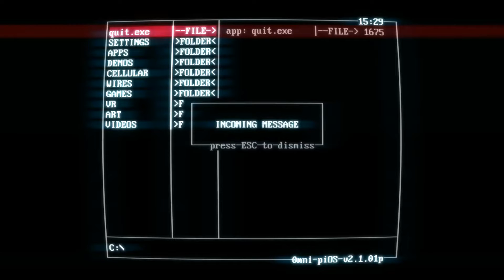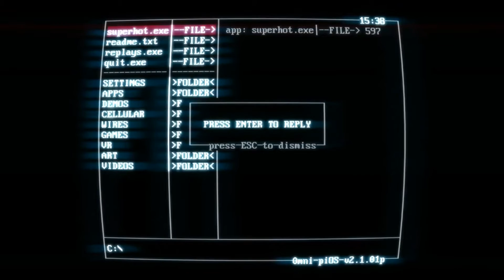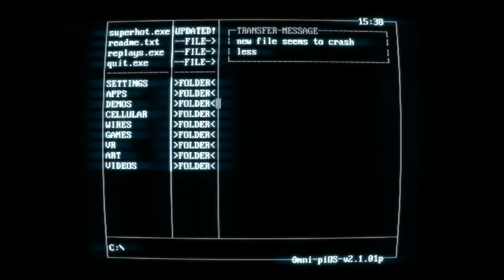Indie Showcase SuperHot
25 likes for immediate upload of next episode